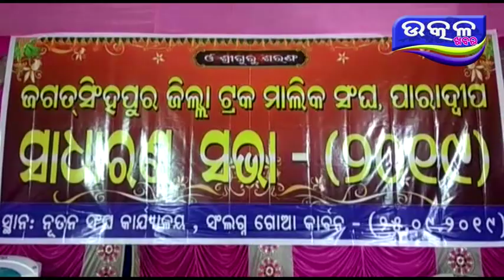truck sadharana sabha- Ajira Odisha Utkal Khabara